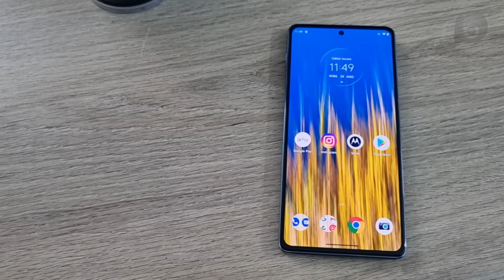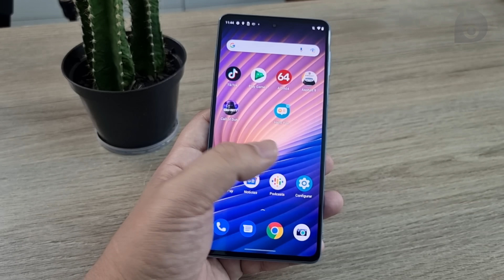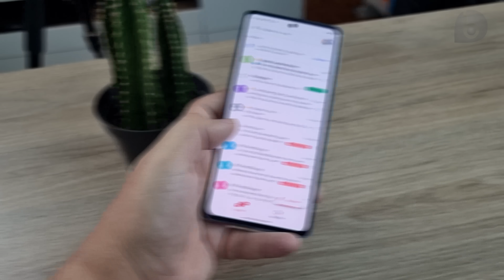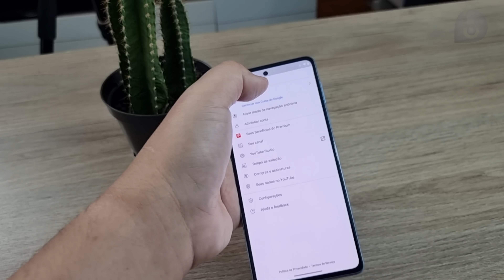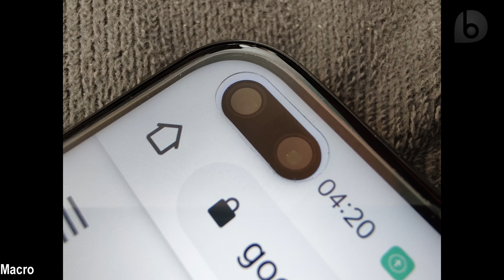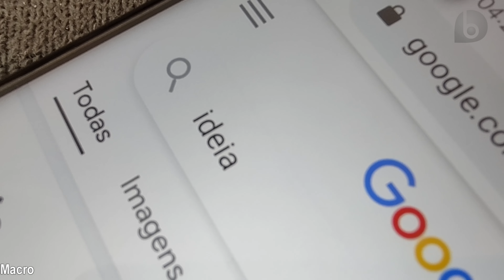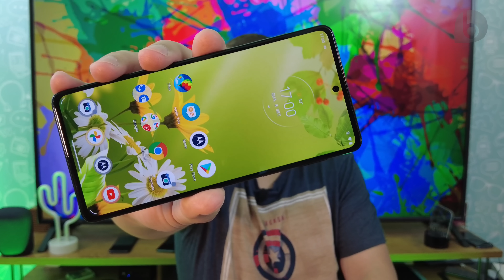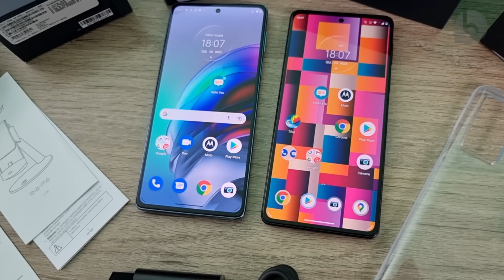Edge 20 Pro | O MELHOR MOTOROLA de TODOS! Análise / Review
Lindo e poderoso, o Motorola Edge 20 Pro traz tela OLED com 144Hz, lente principal de 108MP e câmera periscópica com zoom de até 50x!
O Smartphone mais poderoso da Motorola conta com o Snapdragon 870, 12GB de RAM e 256GB de armazenamento. Ele traz traseira em vidro, bordas em metal, sensor de digitais na lateral, reconhecimento facial e Android 11 com 2 atualizações. O Edge 20 Pro traz 3 câmeras traserias (108MP f/1.9, ultrawide com modo macro de 16MP f/2.2 e telefoto de 5x com 8MP f/3.5), mais câmera frontal de 20MP f/2.2. O Edge 20 Pro grava em até 8K, possui suporte ao Ready For (transforma o aparelho em um computador desktop) e possui bateria de 4500 mAh com carregador de 30W na caixa. Conheça nesse vídeo todos os recursos do Edge 20 Pro!